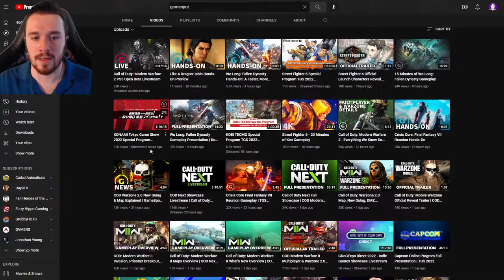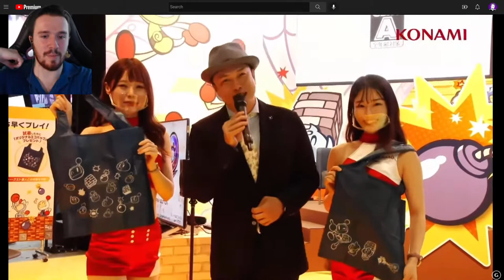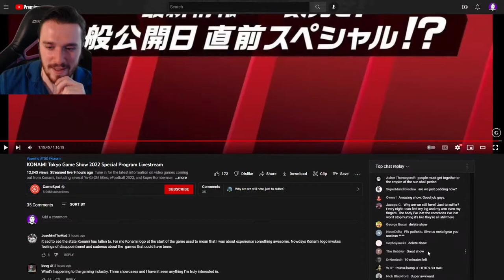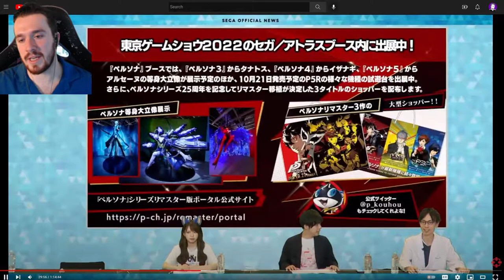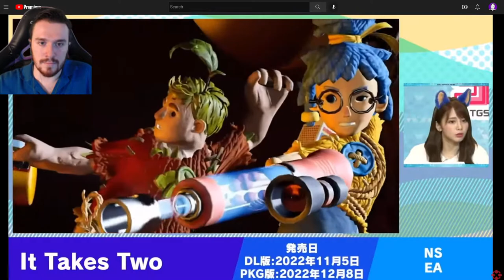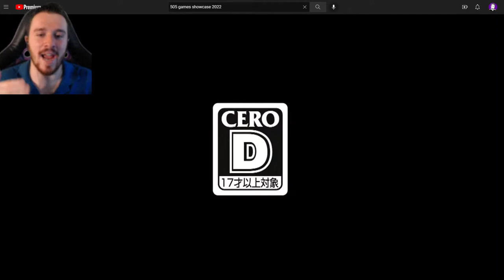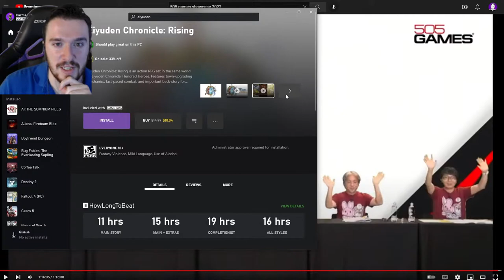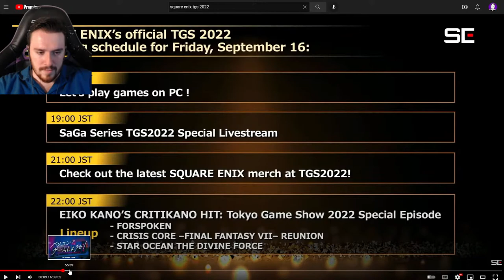Let's Chat about Tokyo Game Show Day 2! Sega, Konami, more!